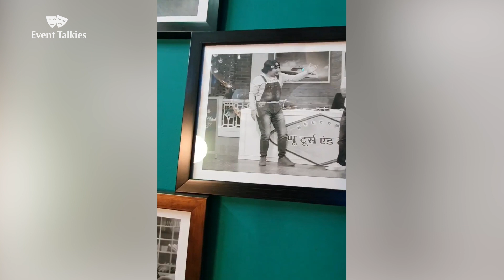Archana Puran Singh & Krushna Abhishek Start Shooting For The Kapil Sharma Show After Four Months